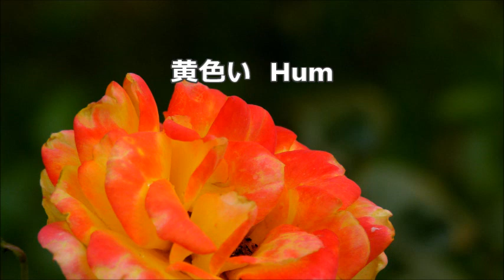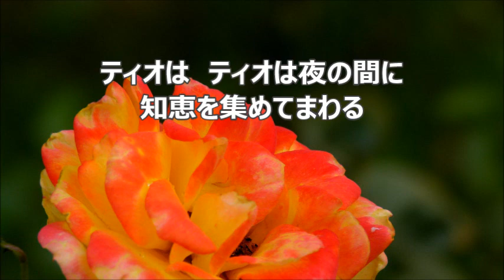木下牧子 「ティオの夜の旅」より ５．ティオの夜の旅 バスⅡ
合唱曲・音取り　ティオの夜の旅　バスⅡ　混声合唱組曲「ティオの夜の旅」より　池澤夏樹　作詩　／　木下牧子　作曲